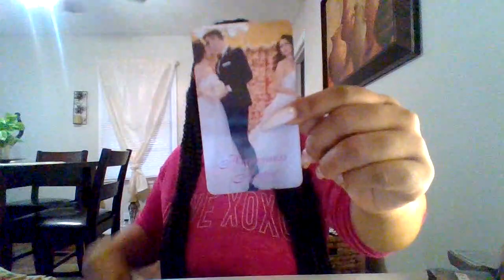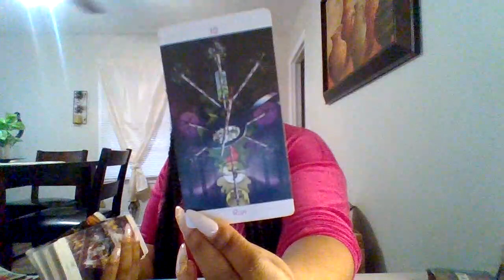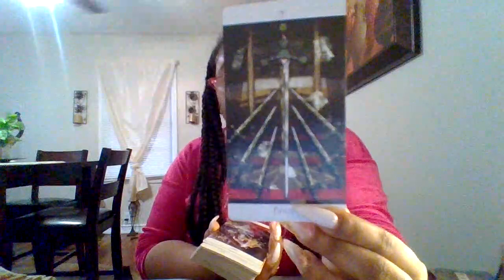PISCES♓YOU WILL EXPERIENCE PARANORMAL ACTIVITY BE ALARMED THEIR GIVING YOU A HEADS UP 4 U & THEM‼️🧿